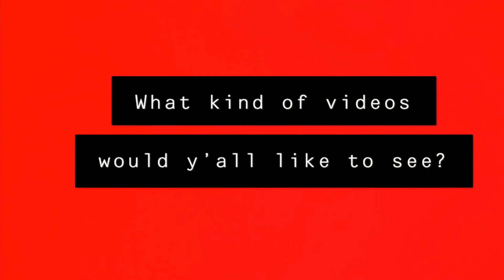MY ONE YEAR JOURNEY/CHALLENGES ON MY ROAD TO SOBRIETY!!!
Watch me as I talk about my challenges and journey on being sober. This video took so much out of me to actually share with my viewers. I want this to resonate with some of y’all that can relate.